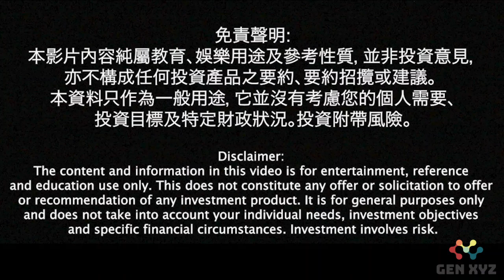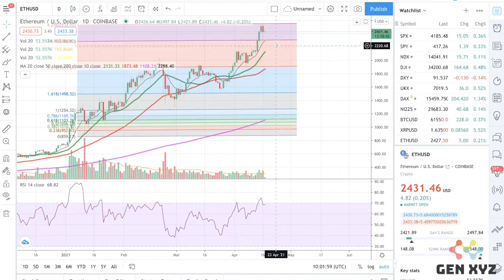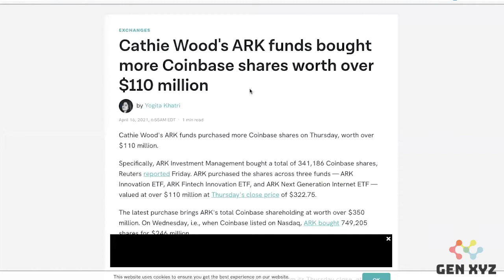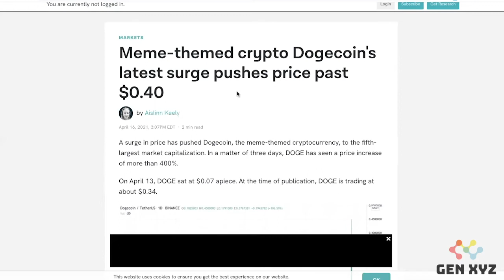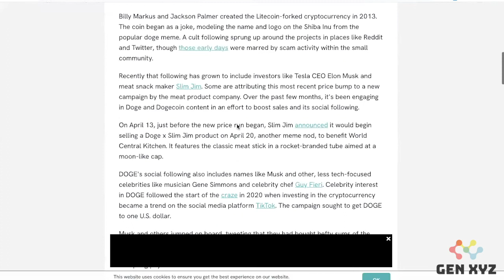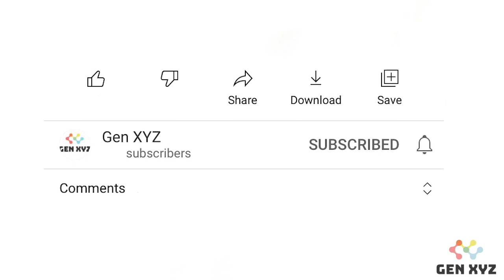《比特幣埋身擊》高登女神都買嘅 Coinbase Share, 入唔入手好? 前排Doge Coin升得咁勁，原來又關Elon Musk事？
免責聲明:本影片內容純屬教育、娛樂用途及參考性質，並非投資意見，亦不構成任何投資產品之要約、要約招攬或建議。本資料只作為一般用途，它並沒有考慮您的個人需要、投資目標及特定財政狀況。投資附帶風險。

👉🏻立刻去 @Gen XYZ Channel 看其他精彩影片：

📍《Altcoin Season百倍幣》(粵語) TokoCrypto，一個為印尼人而設嘅虛擬貨幣交易市場！之前介紹過嘅projects 到底有冇升倍？

📍《Crypto101》(粵語）一站式理財&投資&借貸&拓管數字貨幣交易平台 + 雙幣管理=MATRIX PORT! 注冊即送你1288USDC 體驗金! 內附連結 !